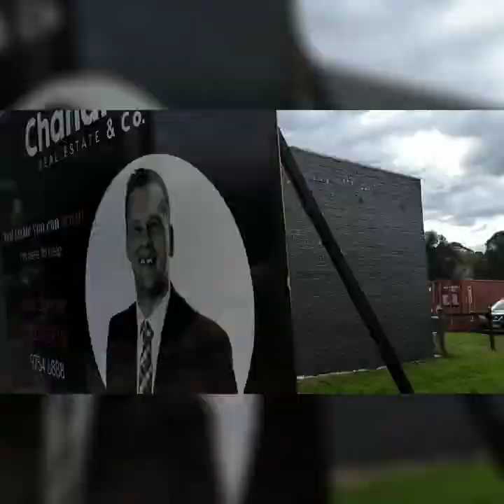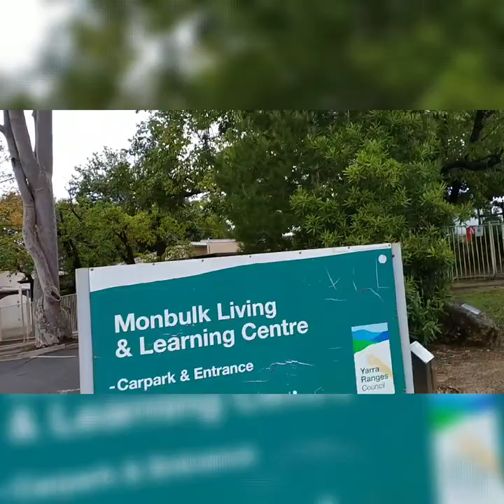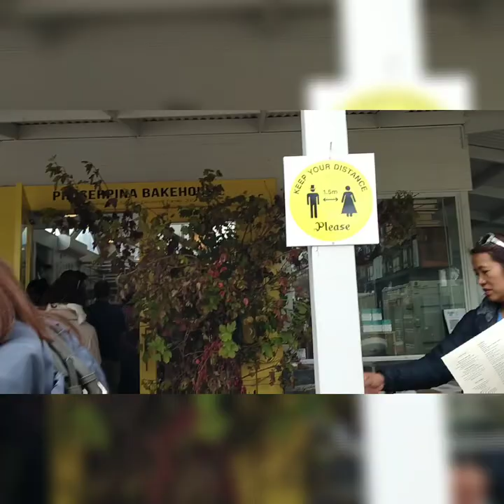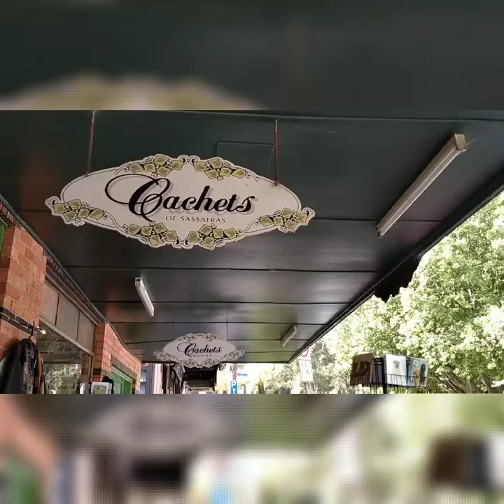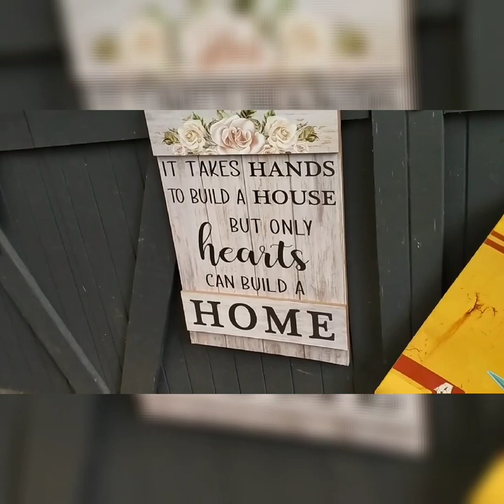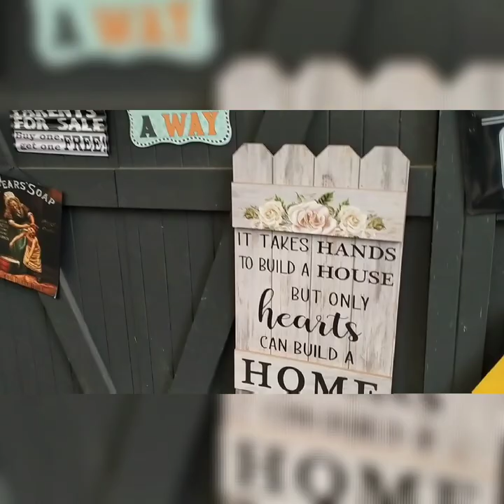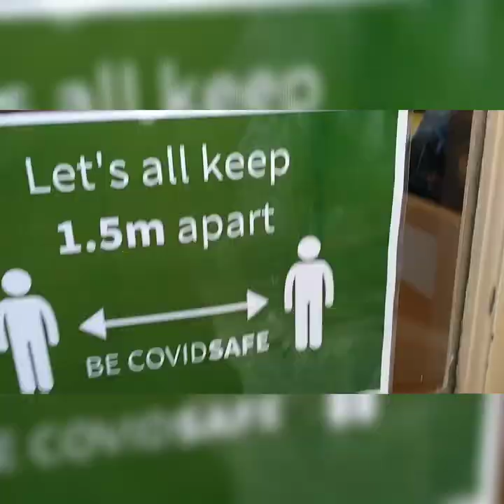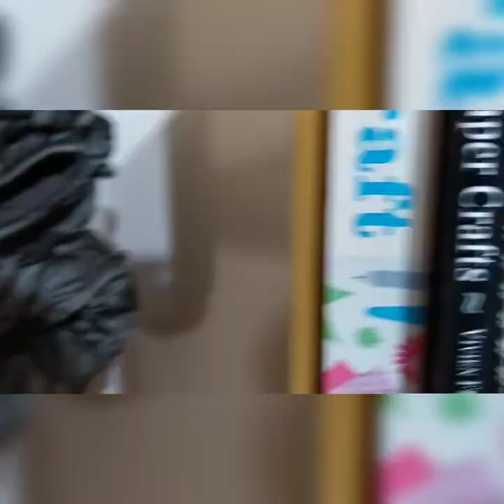Bargain Hunting | Out and About with Friends | Countryside | Victoria Australia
Bargain Hunting. Out and About with Friends at countryside of Melbourne, Victoria Australia. Around the beautiful nature surroundings of  Yarra Ranges Shire.